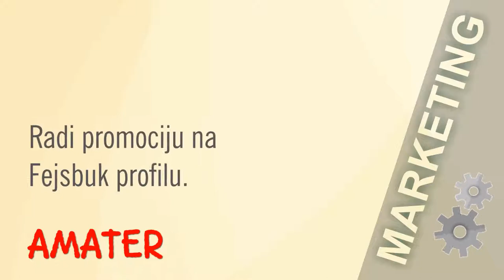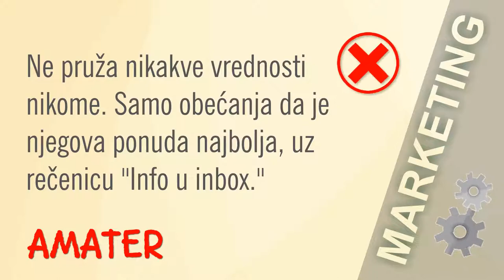Marketing profesionalac ili amater? Izbor je tvoj.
Da li si marketing profesionalac ili amater?